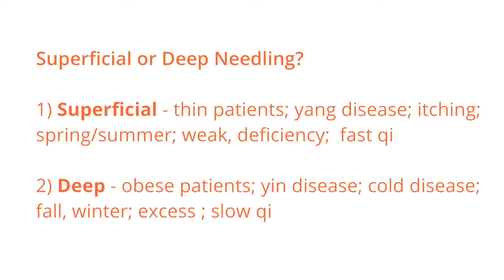Superficial or Deep Needling?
You now know which direction to needle, but do you know the depth to place your needles for maximum success?
Made for acupuncture students and acupuncturists!
If you have a little bit of knowledge in the area of Chinese Medicine, you might find this video valuable as well.
Looking for more? LIFT Education offers the ultimate online course acupuncture and herbal bootcamp exam preps here: